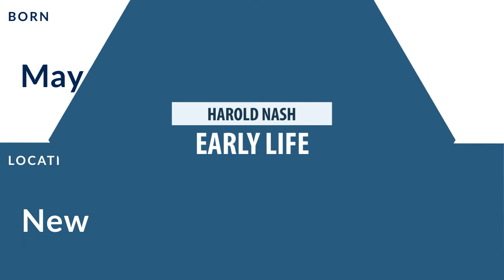Harold Nash: Football Strength And Conditioning Coach and Defensive Back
Harold Nash is a former professional football strength and conditioning coach and defensive back who played for 13 seasons from 1993 to 2004.

In college, Nash played for the Louisiana-Lafayette.

Professionally, Nash played for the New York Giants, the Shreveport Pirates, the Montreal Alouettes, the Winnipeg Blue Bombers, and the Edmonton Eskimos.